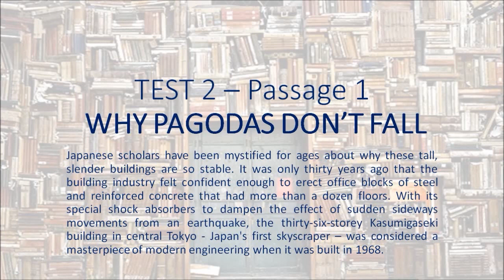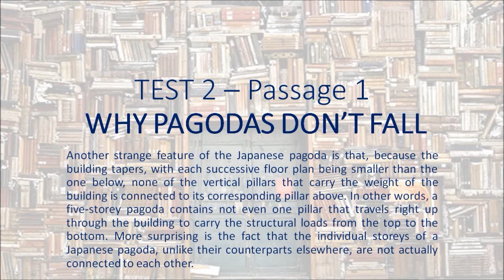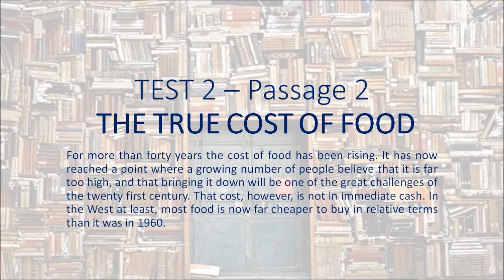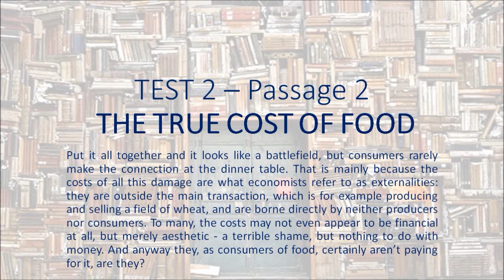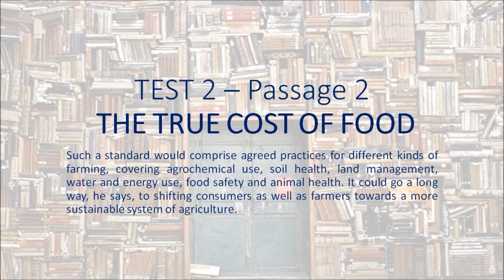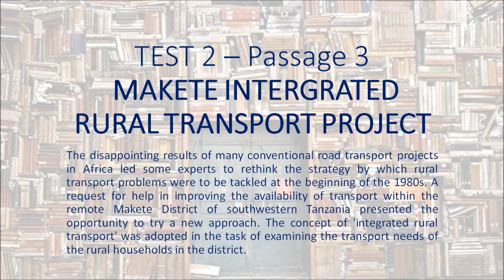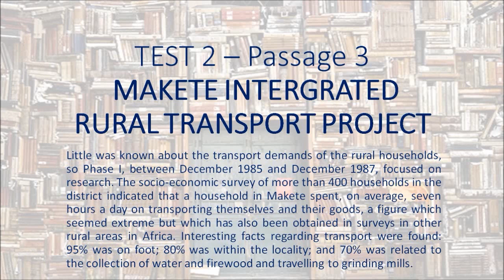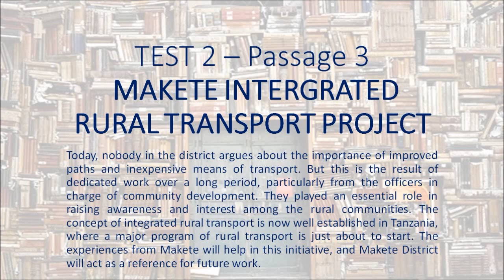Cambridge 7 Test 2 - Hạnh's blog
Passage 1) WHY PAGODAS DON’T FALL
Passage 2) THE TRUE COST OF FOOD
Passage 3) MAKETE INTERGRATED RURAL TRANSPORT PROJECT